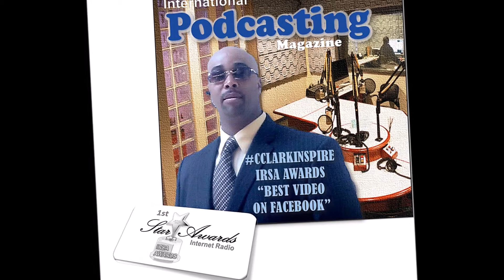CHARLES CLARK MOVIE CLIP